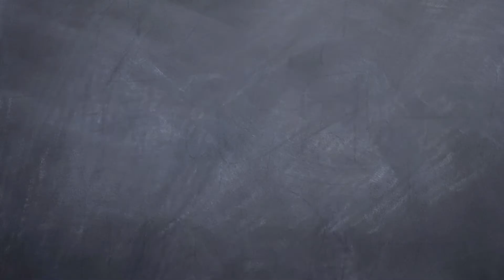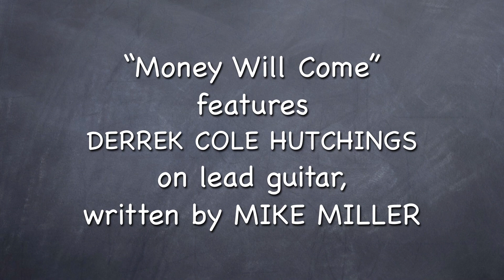The Other Side - Cody Sewall